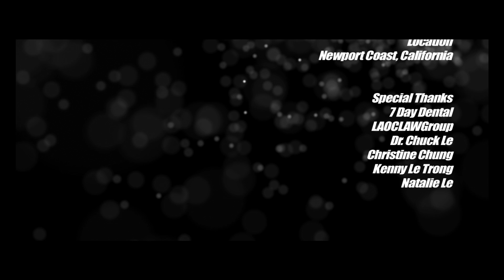Summer Fashion by modXchange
Director: Vince Pham
Director of Photography: Dominic Pereira & Kevin Pham
Model: Krystall Schott, Photogenics Media - Los Angeles
Co-Producer: Winnie T. Nguyen
Camera Operator: Ken Nguyen & Kevin Pham
1st Assist Camera/ DIT: Wesley Nguyen
Electric/ Key Grip: Khanh Bui
Gaffer/Grip: Joel Spenzeski
Prod. Assistant: Jonathan
Make-Up Artist: Donna Mee
Assist Make-Up Artist: Christina Tuimalo
Hair Stylist: Cindy Tran
Set Photographer: Malachi Banales
Location: Newport Coast, California